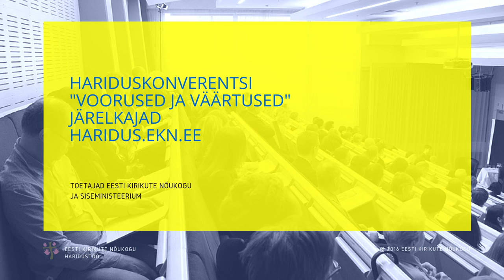Raul Rebane, konverentsil "Voorused ja väärtused"